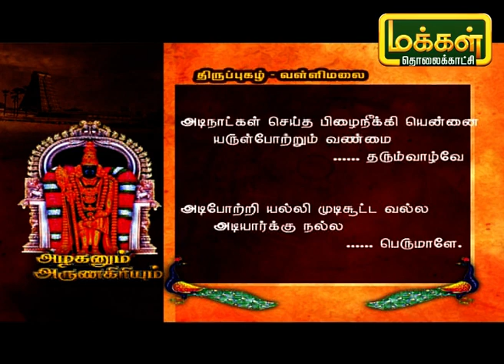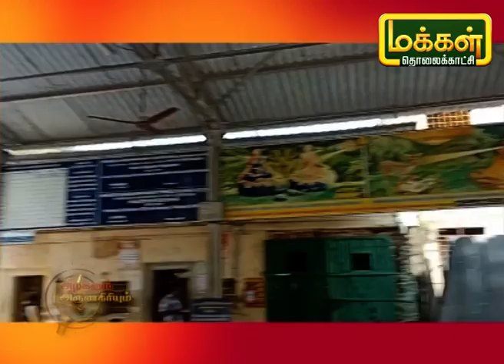அழகனும் அருணகிரியும் | திருப்புகழ்- வள்ளிமலை | Azhaganum ArunaGiriyum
இன்றைய நிகழ்ச்சியில் வள்ளிமலையில் இயற்றிய  பாடலின் பொருளை தெரிந்துக்கொள்வோம்.